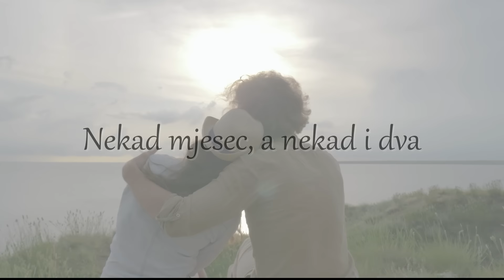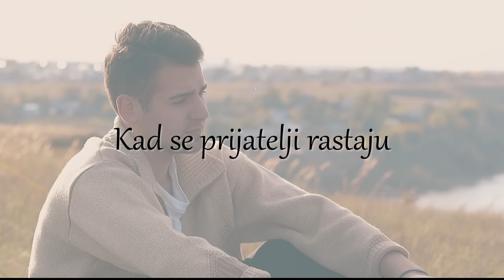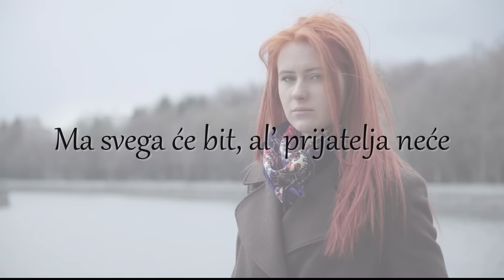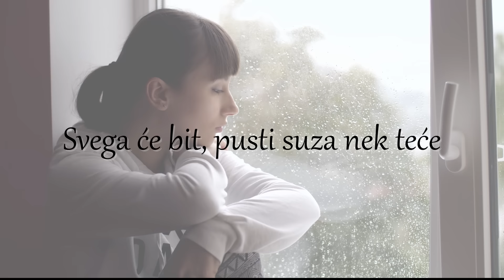Jasmin Stavros - Kad se prijatelji rastaju (Official lyric video)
Jasmin Stavros - Kad se prijatelji rastaju

Glazba: Rajko Dujmić
Tekst: Stevo Cvikić
Aranžman: Rajko Dujmić i Fedor Boić
Videoprodukcija: CroRec Video

Tekst pjesme:
Zbog žena plak’o sam ja
Nekad mjesec al’ nekad i dva
Al’ je najteže svatko zna
Kad se prijatelji rastaju

Zbog žena pio sam ja
Al’ me najteže sruši do dna

Svega će bit, al’ prijatelja neće
Svega će bit, al’ neće biti sreće
Svega će bit, pusti suza nek teće

Noćas mi ne budi ljut
Jer i nebo se sprema na put
K’o da ništa ne ostaje tu

Znam da ću opet vas sresti
Negdje zajedno mi ćemo sjesti
Ali tuga će ostati tu